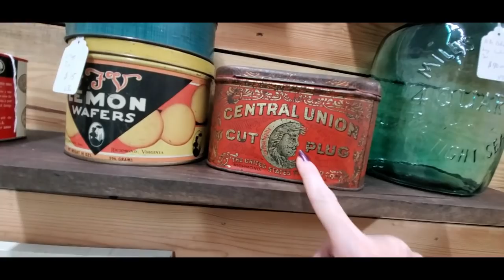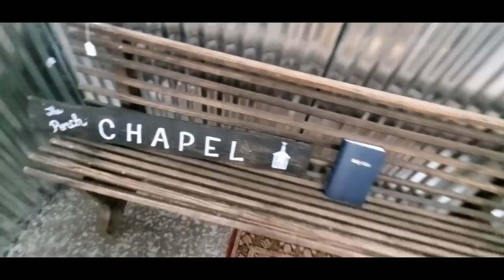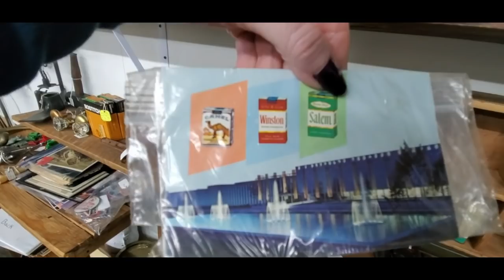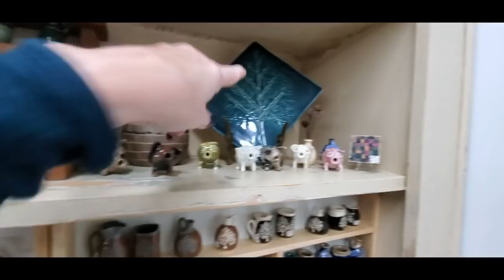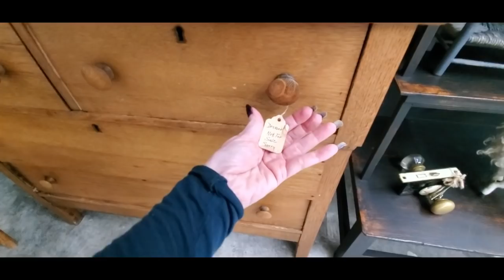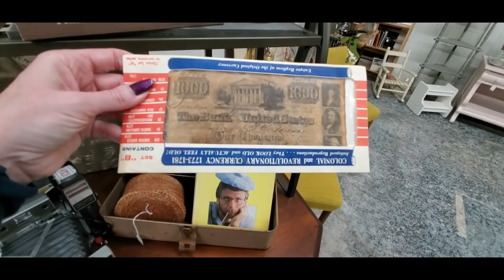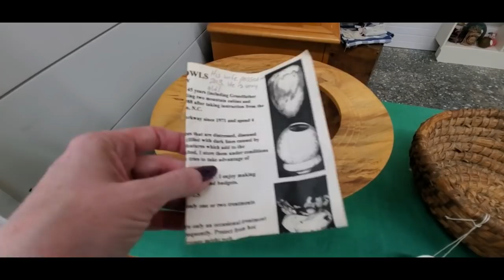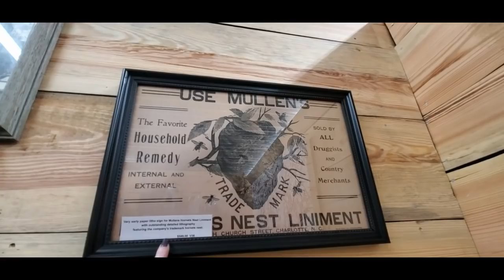Front Porch Antique Store Walk-Through 5-5-2020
Let's check out Front Porch antiques (Troy, NC)!  Comment-free for your antiseptic protection!

...And yes, I DID buy the phone, the Mini Bus, and the cat flag.  :)

I now have a podcast! You can find me on ConnectPal! You can have unlimited access to my posts, ad-free, for $2.99 per month. I'll be uploading exclusive content there, as well.

Please check me out on the Minds app! (SouthernASMRSounds) I'll be uploading exclusive "not suitable for YouTube after January 1st" content there.